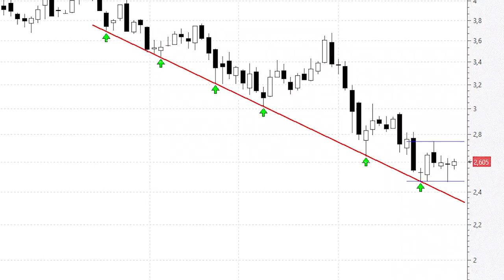Bankia; por encima de los 2,75 euros confirmará un pequeño 'doble suelo'